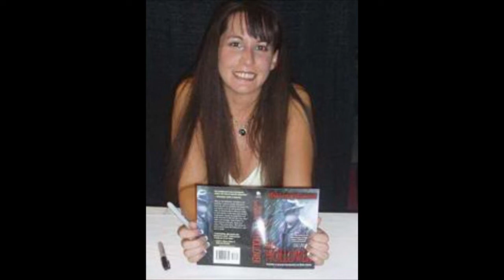EVENT HORIZON - Cosmic Shenanigans with Mary SanGiovanni - Ep 62 - Start of Season 3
Welcome to the first episode of 2020! Join Mary Sangiovanni as she discusses the cosmic horror elements of the 1997 horror film: EVENT HORIZON.